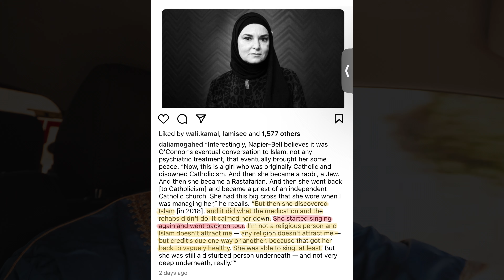Islām, Orientalism, and the Modern Muslim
Why do we essentialize the actions of some Muslims, especially those who become Muslim, regardless of whether or not those actions are legitimate, to say nothing of how this can often be counterproductive to the development of a new Muslim.

In this video, Imam Marc Manley analyzes what's behind this tendency and why we should consider changing our tune.